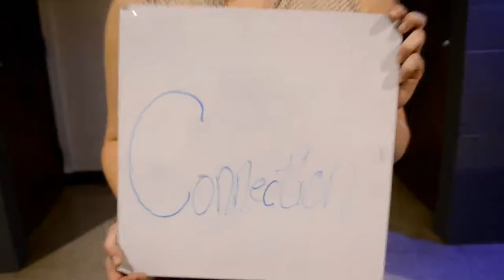Clothing Optional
I spent the weekend with Musician Stevan Nassir Ylu. In 48 hours, we managed to record and edit 6 songs for an EP Album. We also recorded and edited all the footage for the music video to Stevan's Original Song, "Clothing Optional".

Lyrics:
Had to go For your lover(By the Way)
She would see What she needed
Never she worried she might not be Ok
Be ok Today

Left her Heart in the Cupboard(on Display)
So she could leave for another
Never she worried that she might not be ok

By the time you sail the sea for love,(she will)
End your love,Fair away(HEY)
By the time you mark your skin for love(she will)
Leave for love, not today

So He would look for another, with the one of his one
He just looked in her eyes,
Never he worried she would have go home

    Coming down to the scene with the ground pound
    Never knew the words but always that they sound loud
    Narrow the way, that ive erased(Hey)
    She Would go for the time she had
    Like you never wanna go, Like yah never relaxed
    But thats Ok, Ill just Reign
    I can tell by the way she stands that she dont give a damn
    and she never cared
    But thats ok ill just Wait

(for YOUUUUUUUUUUUUUUUUUUUUUUUUU)

By the time you sail your sea for love
She will end yah love but not today(hey)
By the time you mark yah skin for love
We will be in love far away
By the time you say her name for love
And played that game for love(for a weight)
Gave yah self little names for love
You payed for days for(but she dont care)
By the time we marked our skins for love
she will end her love by today